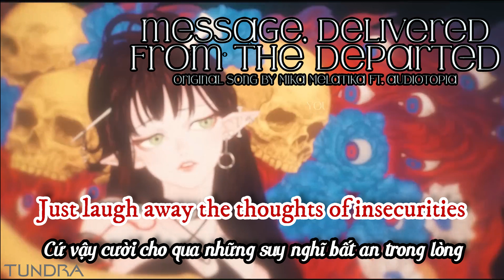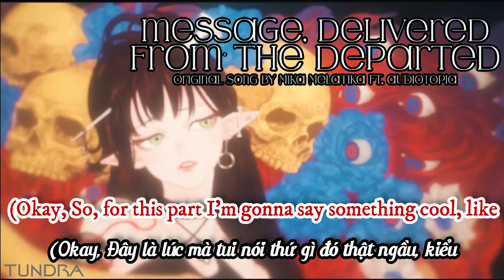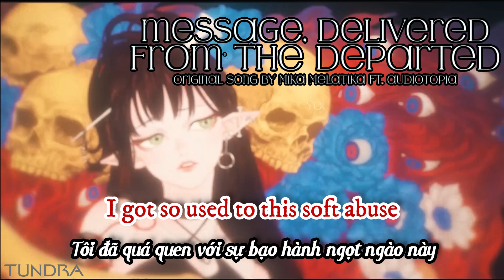(Lyrics + Vietsub) Message, Delivered From the Departed. - Mika Melatika ft. audioTopia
bài này đúng nghe hơi có chất lo-fi thật.

Check the original MV/xem MV gốc tại đây nha:
Message, Delivered From the Departed. ft. audioTopia (Original Song)

Liver:
Mika Melatika【NIJISANJI・にじさんじ】